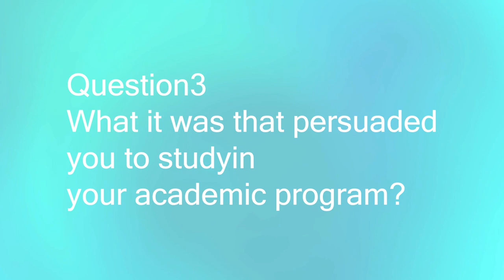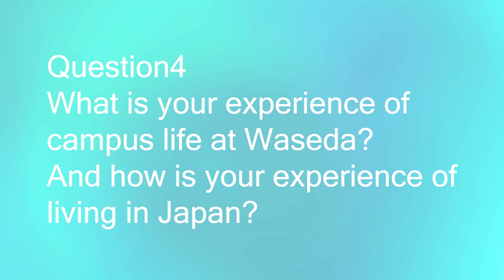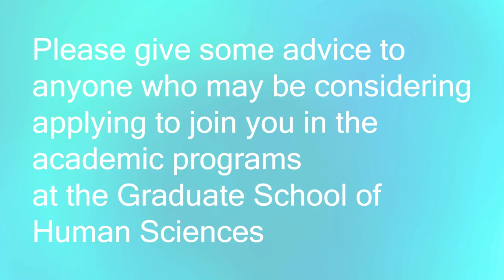Student talk on "Educational Innovation", Graduate School of Human Sciences, Waseda University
This is an excerpt of student round-table talks about their studies and school life at the Graduate School of Human Sciences, Waseda University.
This talk focus on the current students who enrolled in "Educational Innovation and Communication Studies [EDICS]" program.